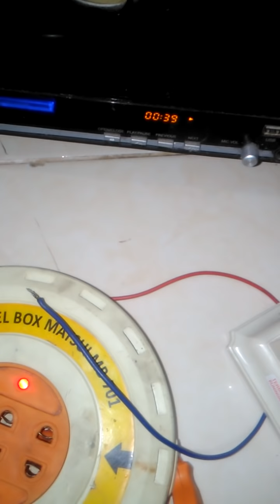cara membuat inverter 1000watt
Inverter sederhana tapi kuat mantap.
Bahan bahan
Mosfet IRFZ 44N (2BUAH)
R 1K (4BIJI)
R 2,2R (2 BUAH)
R 150K (2BUAH)
C 100nf (2 BUAH)
TR 2N2222 (2 BUAH)
TRAVO CT 1- 10A

skemanya

klik download

inverter sederhana
strong inverter
cara membuat inverter
cara membuat inverter 12v to 220v
cara merakit inverter
cara membuat inverter di rumah
cara merubah tegangan dc to ac